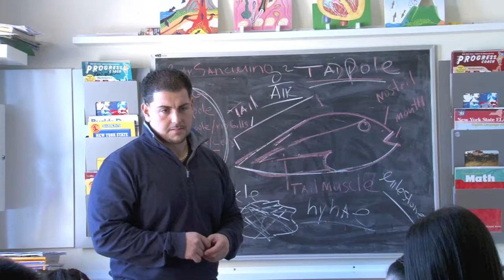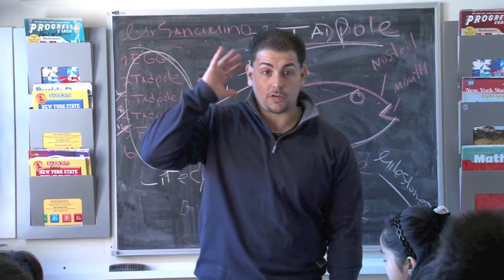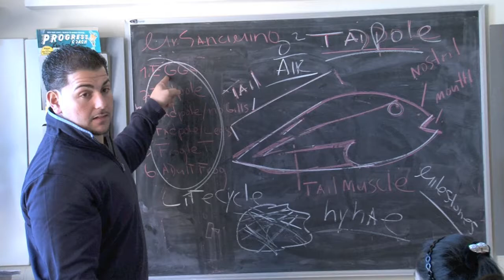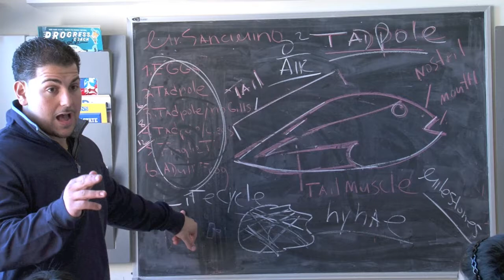mark twain science test prep 20/200